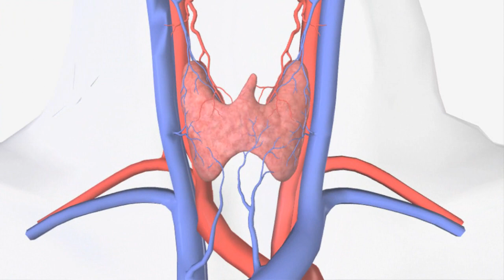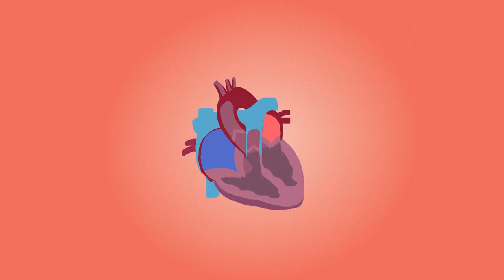¡MUCHO CUIDADO CON LA SAL!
¿Por qué es tan importante la sal? ¿Para qué sirve en el organismo? ¿Qué cuidados deberíamos tener al consumir sal? La sal es un condimento muy importante en la mayoría de los alimentos.